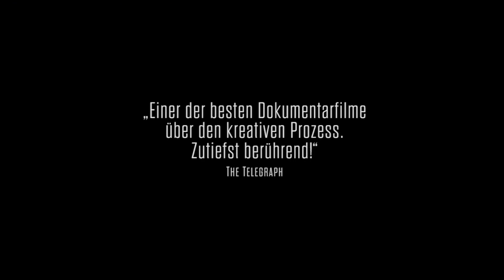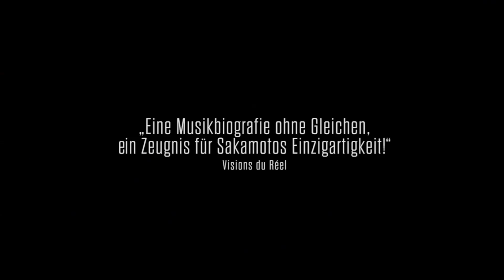Ryuichi Sakamoto – Coda | Official Film Trailer | Nippon Connection Filmfestival 2023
The 23rd Japanese Film Festival Nippon Connection presents:
Ryuichi Sakamoto – Coda

Director: Stephen NOMURA SCHIBLE (スティーブン・ノムラ・シブル監督)

USA / Japan 2017, 102 Min.
Section: NIPPON DOCS

Nippon Docs
23rd Japanese Film Festival